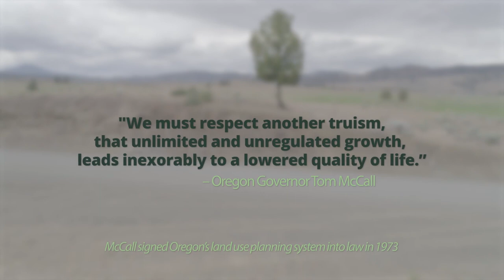Our Last Crop: Protecting Our Agricultural Land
From the iconic landscape to delicious local food, from our thriving rural communities to important wildlife habitat--agricultural land, also called "resource land", is part of our way of life.